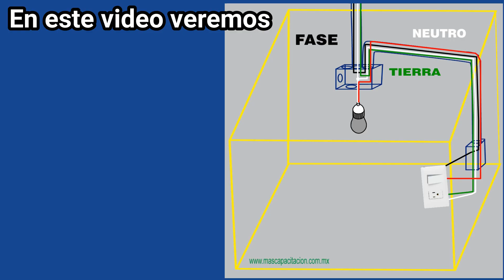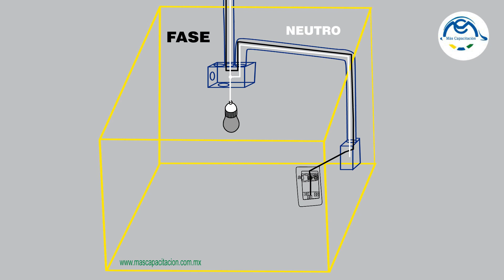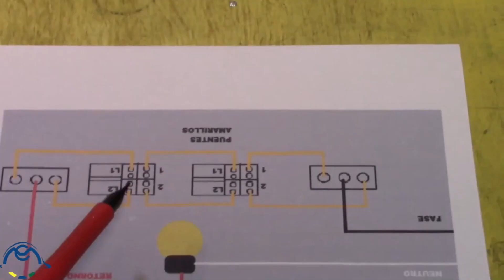Conexion de un apagador con un contacto. Curso de Una instalacion electrica Cap 145